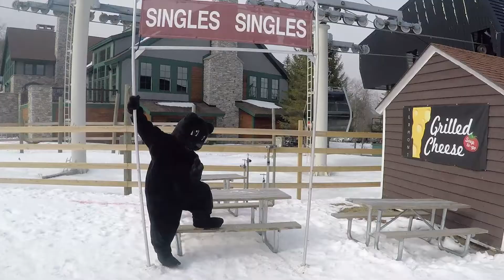Snow Report | February 14, 2018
It was nice making turns on soft corduroy across the mountain as the sun showed us her love this Valentine's Day afternoon.